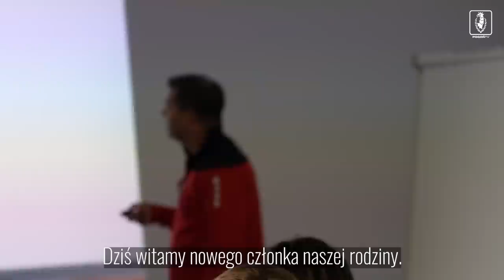Start przygotowań Portowców - Gamboa trenuje z drużyną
Pierwszy dzień Joao Gamboy z drużyną Pogoni Szczecin.
Poranna siłownia, odprawa i trening na boisku.
Zobacz vlog z trzeciego dnia przygotowań Portowców do nowego sezonu.